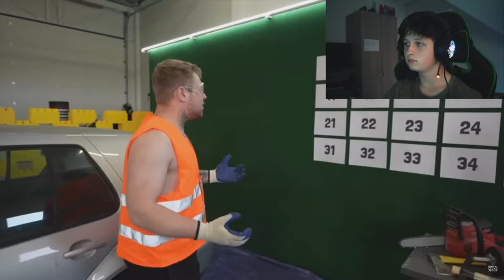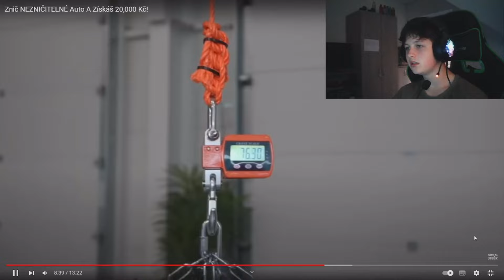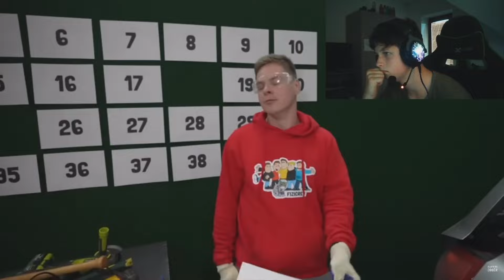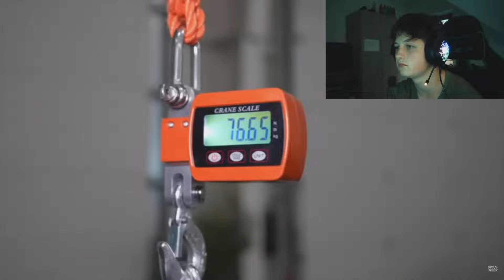HUMI a VÍŤA NIČÍ auta, ale HUMI to silně prožívá